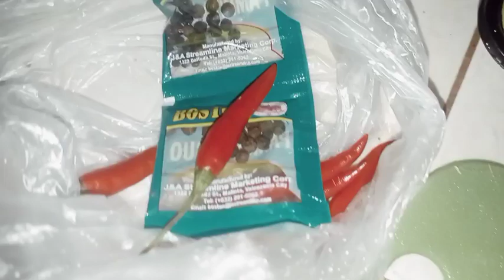Nilagang baboy na may manok Napakasarap pala